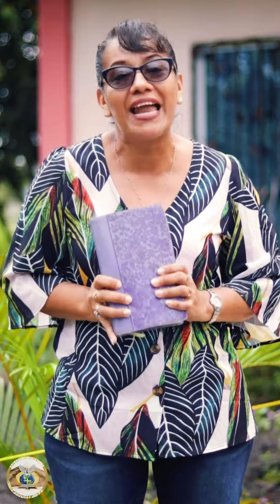Eclesiastés 7:18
Cápsula de fe 💊

No te vayas a los extremos. Respeta a Dios y todo te saldrá bien.
Eclesiastés 7:18 TLA